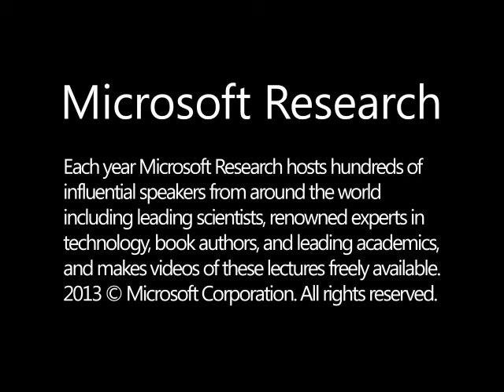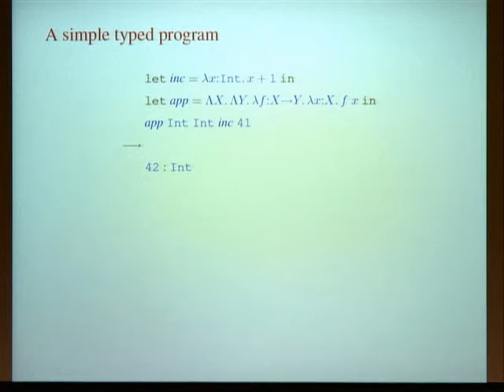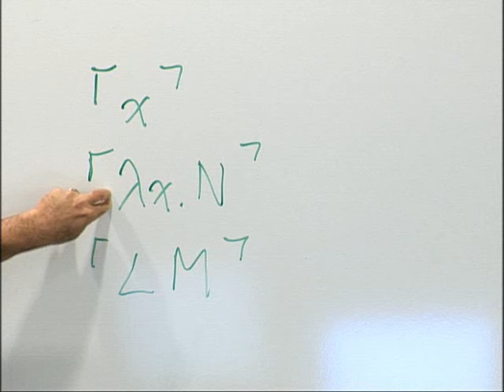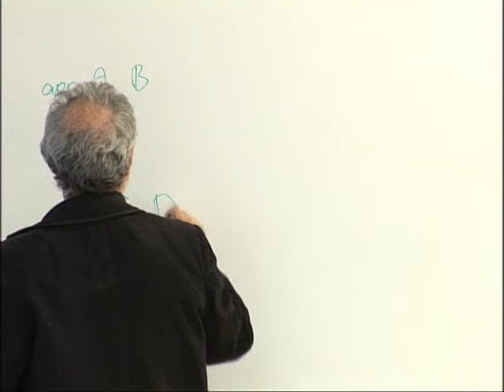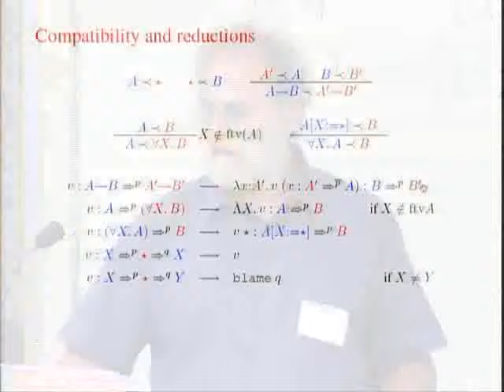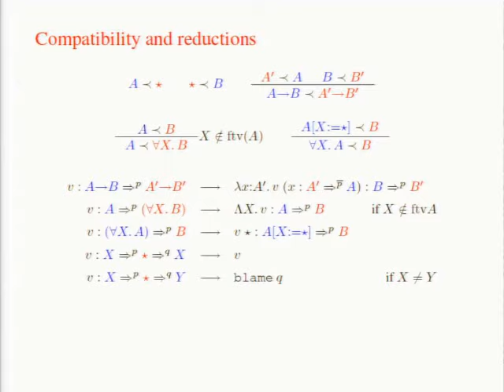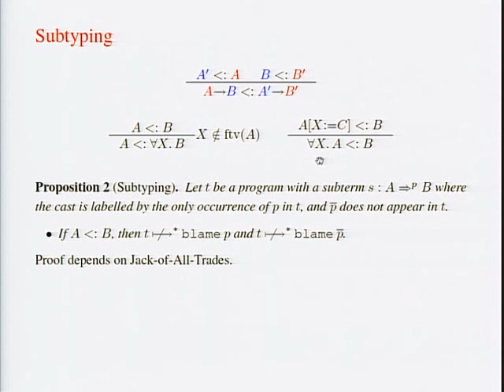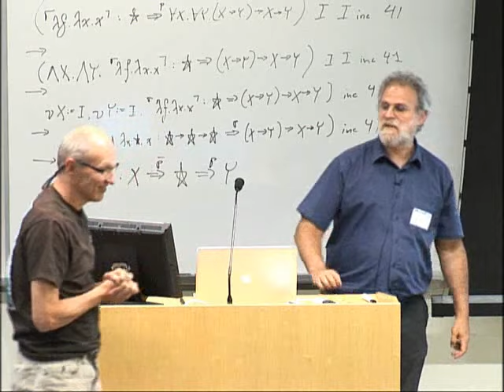Blame for All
Several programming languages now integrate static and dynamic typing, including C#4.0, Perl 6, and Racket (formerly PLT Scheme), and the research languages Sage and Thorn. However, an important open question remains, which is how to add parametric polymorphism to languages that combine static and dynamic typing.  We present a system that permits a value of dynamic type to be cast to a polymorphic type and vice versa, with relational parametricity enforced by dynamic sealing.  Our system includes a notion of blame, which allows us to show that when casting between a more-precise type and a less-precise type, any failure are due to the less-precisely-typed portion of the program. We also show that a cast from a subtype to its supertype cannot fail.  A `Jack of all Trades' theorem ensures that our method of mapping polymorphism into a dynamic language is sound.   (Joint work with Amal Ahmed, Robby Findler, and Jeremy Siek.)